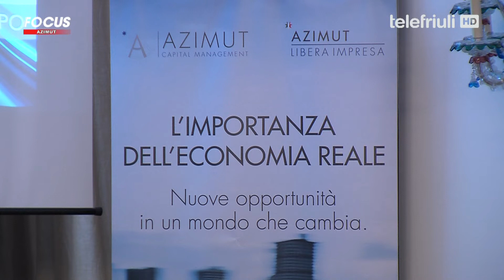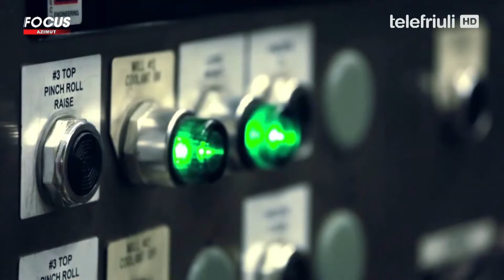Focus Azimut - Ruggero Bertelli - 16 Luglio 2019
Intervista al professore Ruggero Bertelli.  Prof. Ass. Economia degli Intermediari Finanziari - Università di Siena